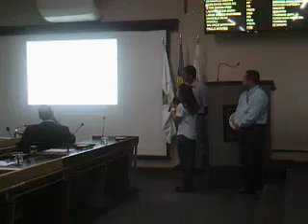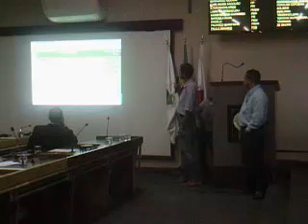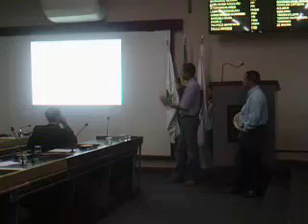Reunião dos Vereadores Itabira 26-03-2013